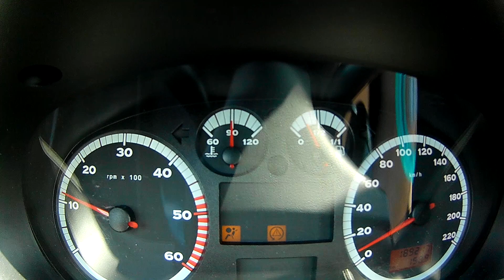Seat ibiza tdi 280hp Vory drag race Acceleration Milovice 402m @ 13,36s 176km/h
tdi power
Tuning Cars Party Milovice 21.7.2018
sprinty 402m
ibiza tdi Vory 1 místo v kategorii diesel street do 2litru.
best time v závodě : 13,339s 176km/h - 402m